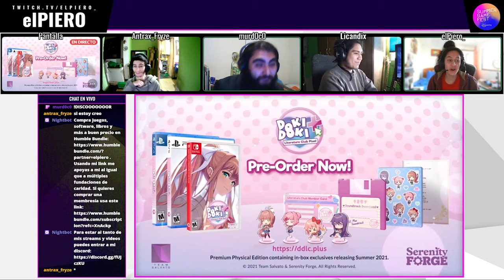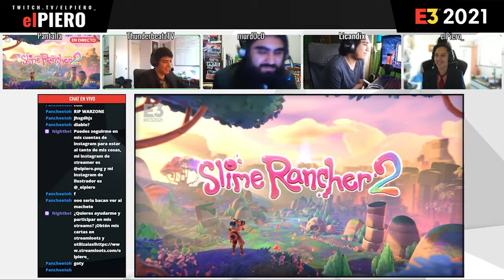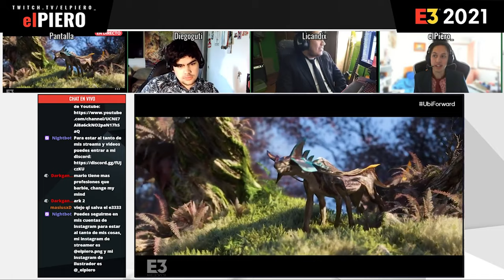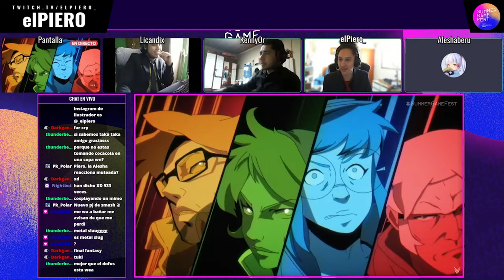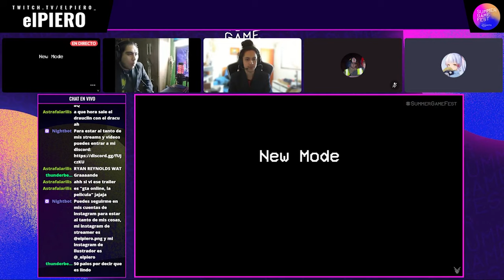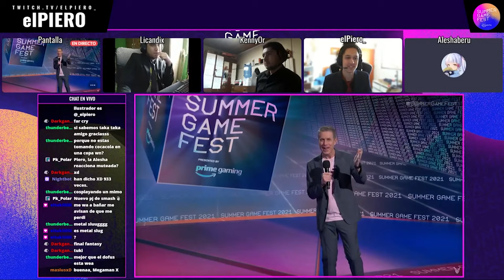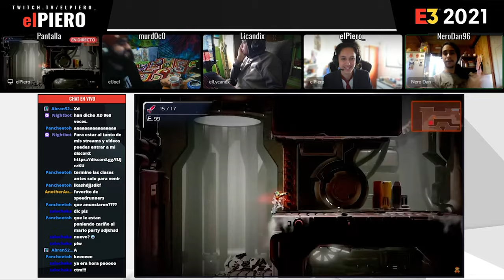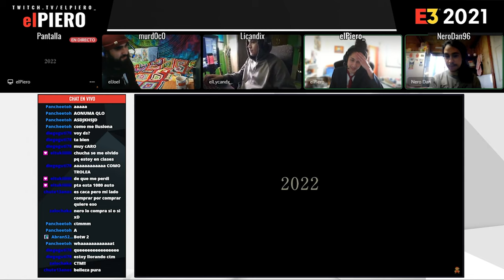Mejores reacciones del E3 y el Summer Game Fest!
Aquí un breve compilado de las mejores reacciones a las conferencias del E3 y el Summer Game Fest.